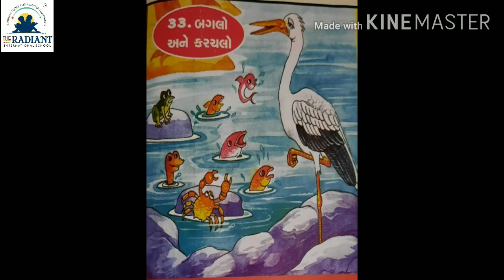GUJ MED STD 1 STORY 11